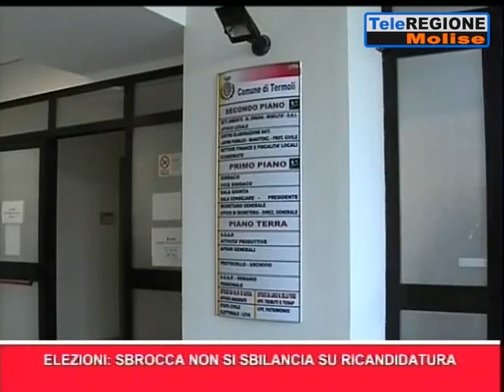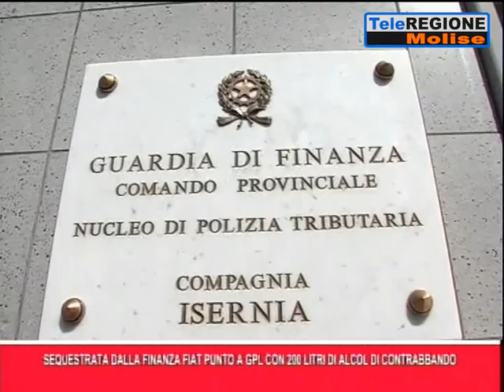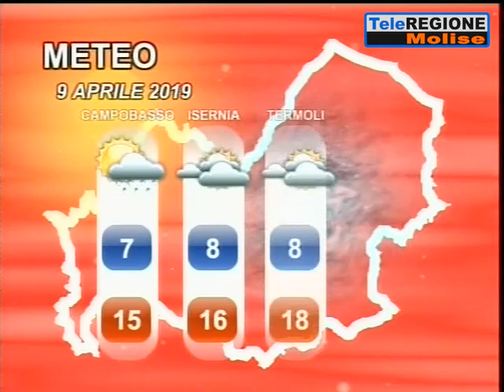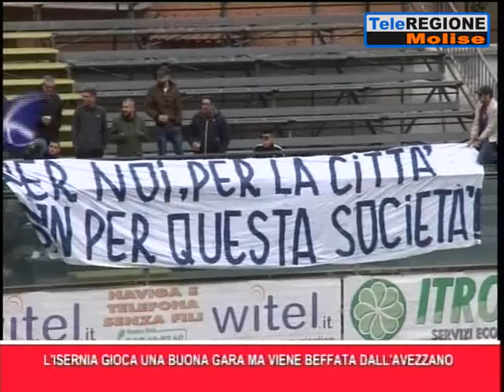Telegiornale ore 19.30 - 08/04/2019